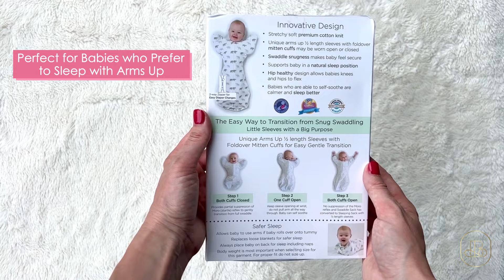🌙 Baby Transitional Swaddle Sack with Arms Up - Cozy & Safe Sleep Solution for 3-6 Months! 🍼💤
✨ Give your little one the ultimate comfort as they transition from swaddling! The Baby Transitional Swaddle Sack with Arms Up is the perfect solution for babies aged 3-6 months (14-21 lbs). With a unique arms-up design, this swaddle encourages natural movement while keeping your baby cozy and secure. 🌙 The half-length sleeves with mitten cuffs prevent scratching, and the soft pink fabric with tiny bow details adds a charming touch. Ideal for nighttime and naptime, this swaddle sack provides gentle support and a safe sleep environment. 🌜

Features Parents Love:

🌸 Arms-Up Design: Promotes a natural, self-soothing sleep position
💖 Soft, Stretchy Fabric: Gentle on baby’s skin for a snug yet comfy fit
👶 Mitten Cuffs: Protects against scratching while offering warmth
💤 Ideal for 3-6 Months: Designed to fit babies 14-21 lbs, perfect for early growth stages

Let this swaddle sack make your baby's sleep transition seamless and restful!

CANADA 🇨🇦 👇

Baby Transitional Swaddle Sack

Similar Items:

Transitional Swaddle Sack with Arms Up

Shark-Fin Transition Swaddle Baby Sack

Baby Swaddle Sack, Multi-Color

Adjustable Swaddles Sleep Sack

UK 🇬🇧 👇

Similar Items:

Shark-Fin Transition Swaddle

Organic Cotton Sleeping Bag

Cotton Wearable Sleeping Sack

Baby Sleeping Bag Long Sleeves

Welcome to Bubbly Moments: Top Product Reviews & Unboxing
Our channel helps you discover the best toys, fashion, home, beauty, and tech gadgets available today! We aim to simplify your shopping experience with detailed reviews and exciting product recommendations.

Pregnancy: 5 Things Women Should Know About Pregnancy and Dental Health

Amazon Storefront

Join Our Facebook Deals Group:
Get the hottest deals and discounts delivered straight to your feed!